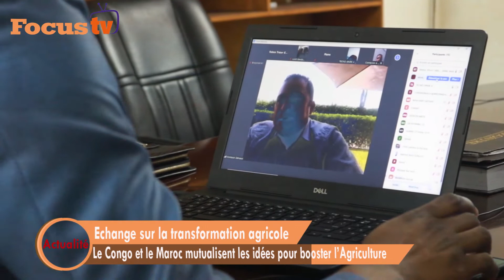Le Congo et le Maroc mutualisent les idées pour booster l’Agriculture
Les innovations technologiques sont une panacée  pour booster  l'agriculture en Afrique , le  Congo et le Maroc l'ont compris.
Ces échanges entre le cabinet AMARU Services et la coopérative  marocaine  CONAGRICODEV visent à créer un réseau de collaboration continental.